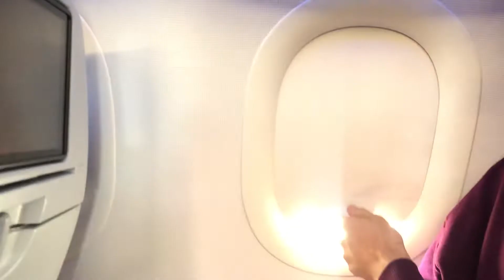HAWAII TRIP VLOG !!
WHAT IT DO WHAT IT DO ! Yall know da vibes, straight collin in Hawaii. Enjoy some footage of my family and I and check out what we did. ITSSSHHOOO BOYYY
SUB MILESTONE
100 - April 20th
200 - May 15th
300 - May 17th
400 - May 28th
500 - June 4th
600 - June 25th
700 - July 8th
800 - July 28th
900 - Aug 12th
1,000 - Aug 30th
JOIN Da Gang, hop in the mix with the hits by hitting that SUB